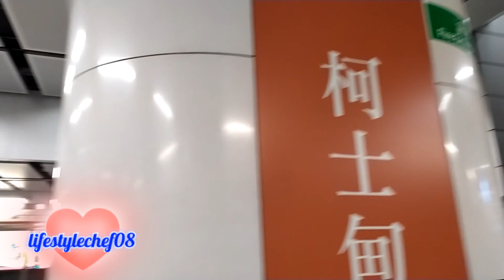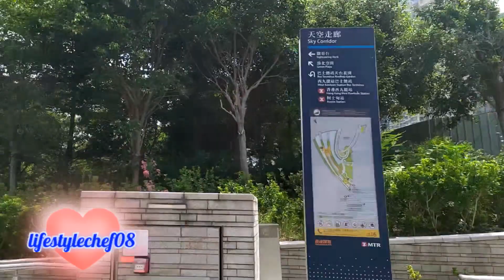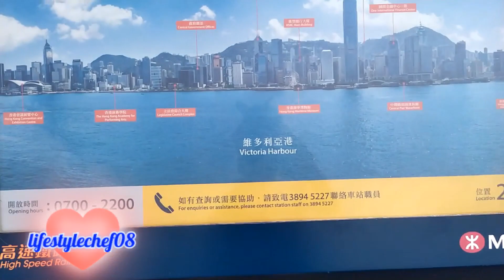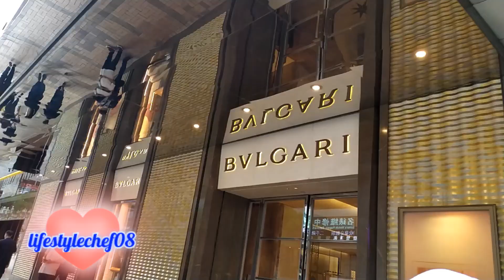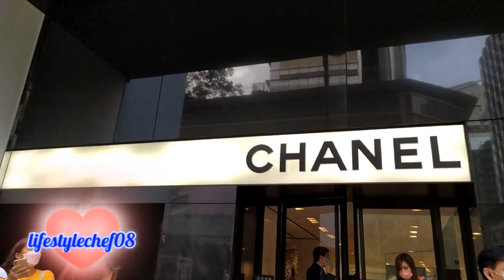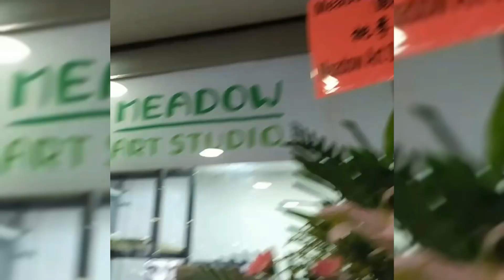Victoria harbour hongkong ( Austin) Kowloon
amazing views Austin Kowloon Hong Kong